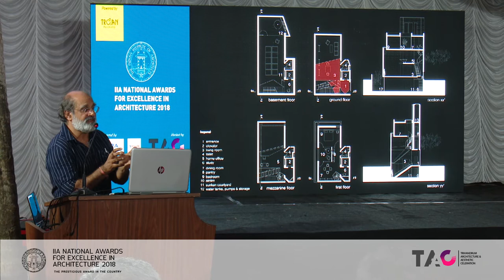TAAC IIA AWARDS2018 RESIDENTIAL A VERENDRA WAKHLOOKALEKA HOUSE